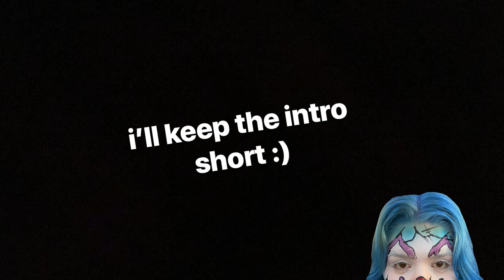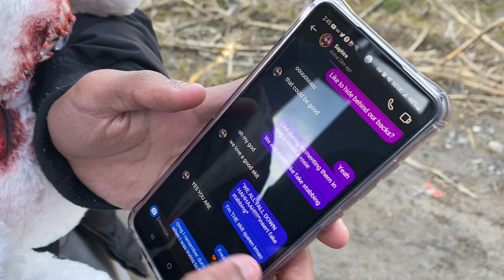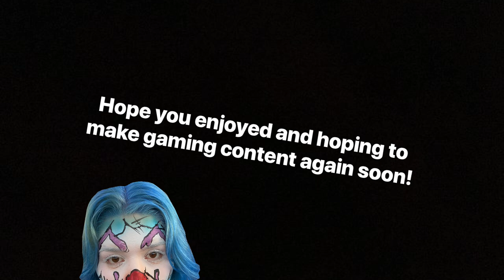Scare Acting for a Valentines Haunt Event! Field of Screams PA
In this video I filmed my day of being a scare actor for Field of Screams! If you've seen my last video, you definitely saw me acting on season and for the Christmas event. Well, this video we're acting for the Valentines event! If you're interested in visiting at all we still have a St. Patty's event and a Halfway to Halloween event! I will leave a link to the website down below. I hope you enjoy the video!